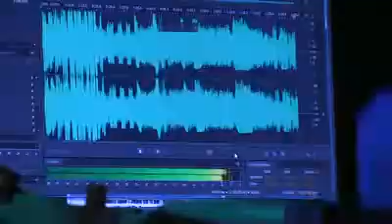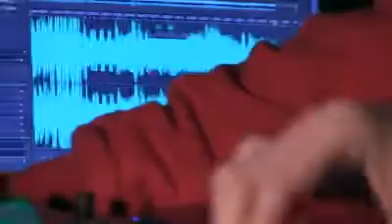subzero gbx night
this video is one of our under 18s safe rave events in castlemilk youth complex
this video was done by Clyde Mediauk please visit their facebook